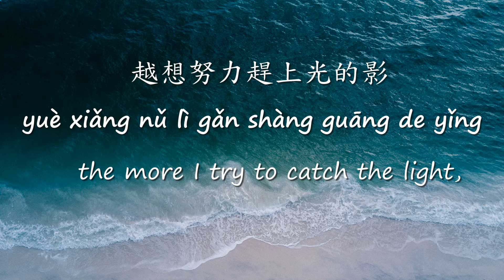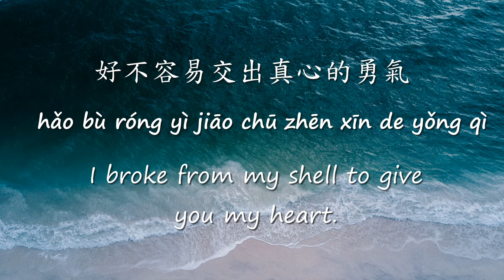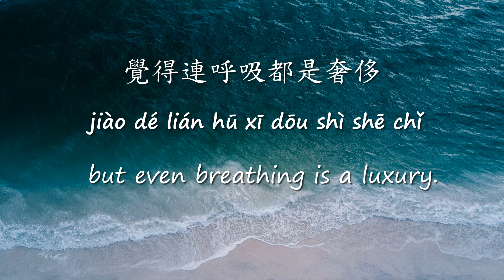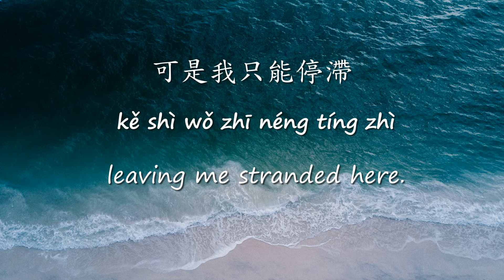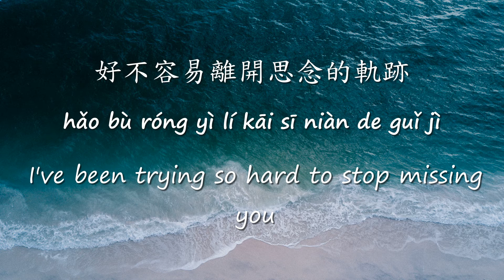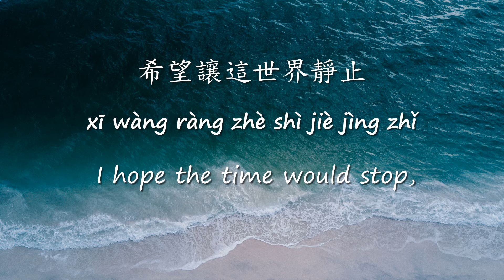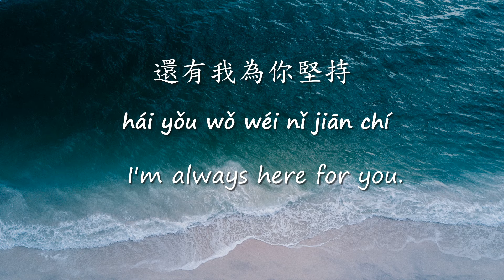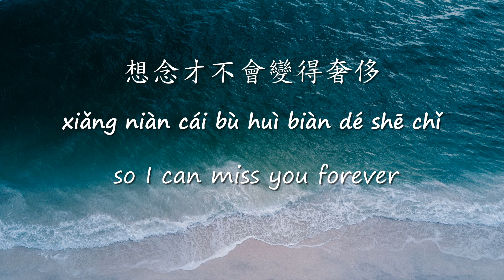【刻在我心底的名字 Ke Zai Wo Xin Di De Ming Zi】Translation Pinyin Lyrics Chinese song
Pinyin lyrics & English translation

Crowd Lu: Ke Zai Wo Xin Di De Ming Zi
Oublie-le
hao ji ci wo gao su wo zi ji
yue xiang nu li gan shang guang de ying
yue wu fa chou li  er yi

Je t'aimais
ke gu ming xin zhi you wo zi ji
hao bu rong yi jiao chu zhen xin de yong qi
ni chen mo de hui ying  shi shan yi
ke zai wo xin di de ming zi
wang ji le shi jian zhe hui shi
yu shi huang yan shuo le yi ci jiu yi bei zi
ceng wan gu gen shi jie dui zhi
jiao de lian hu xi dou shi she chi
ru guo you xia ci
wo hui zai ai yi ci

ni cang zai chen feng de wei zhi
yao bu shi zhe yang wo zen me guo yi bei zi
wo zhu zai ni hong de cheng shi
wo zhe fei xiang tian tang de di zhi
ni ke yi ao xiang  ke shi wo zhi neng ting zhi

xun zhao ni
mang mang ren hai que you xiang qi ni
hao bu rong yi li kai si nian de gui ji
hui yi jiang wo lian xi  dao guo qu
ji ran jue ding ai shang yi ci jiu yi bei zi
xi wang rang zhe shi jie jing zhi
xiang nian cai bu hui bian de she chi
ru guo you xia ci  wo hui zai ai yi ci

wo zhu zai xiang ni de cheng shi
wo zhe fei xiang tian kong de yao shi
ni ji xu ao xiang  hai you wo wei ni jian chi